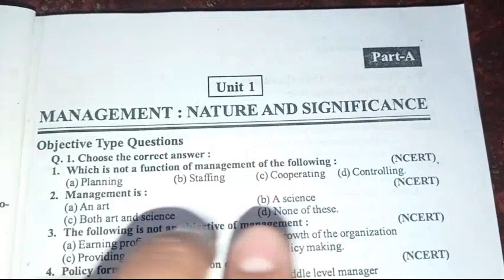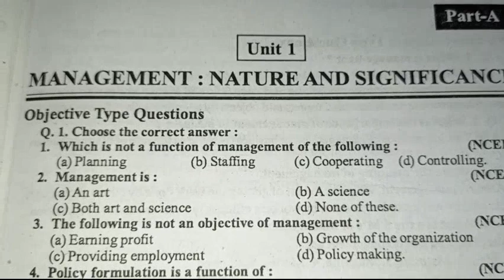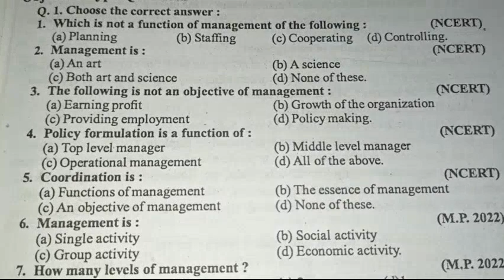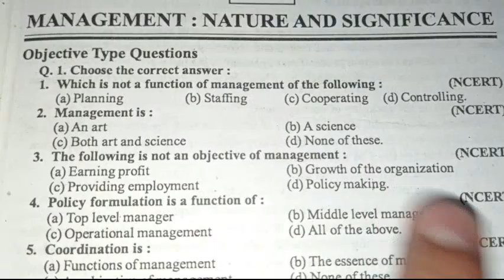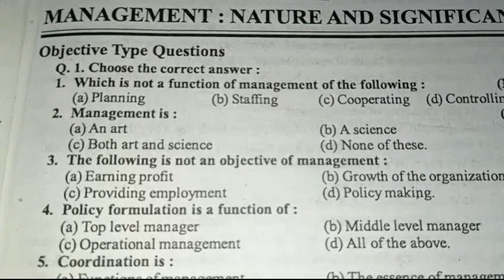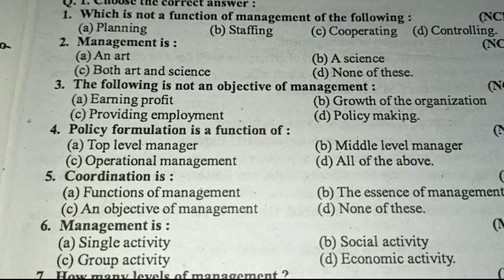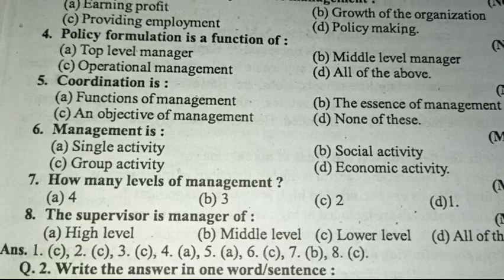Class 12th | Patwari Exam | nature and significance of management Objectives questions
nature of significance of management, nature and significance of management objective questions, business studies class 12 important questions 2023, general management for vyapam exam, general management for vyapam exam in english, general management playlist, class 12 objective questions 2023, class 12 objective questions 2023 english, hi I am Himanshu Parashar today I present general management or business studies nature and significance of a management objective type questions discuss in this video.